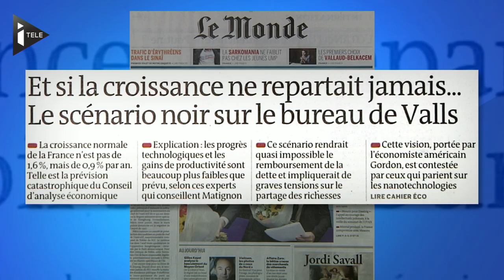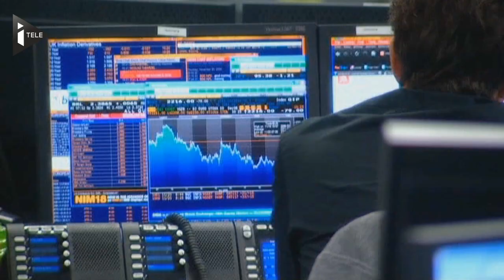Croissance : aucun signe de reprise en vue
Une étude réalisée par le Conseil d'Analyse Economique pointe le manque d’innovation en France. Alors que ce rapport devrait être présenté au Premier ministre courant septembre, ses auteurs estiment que si la France ne renoue pas avec le progrès technique, elle ne retrouvera jamais la croissance.